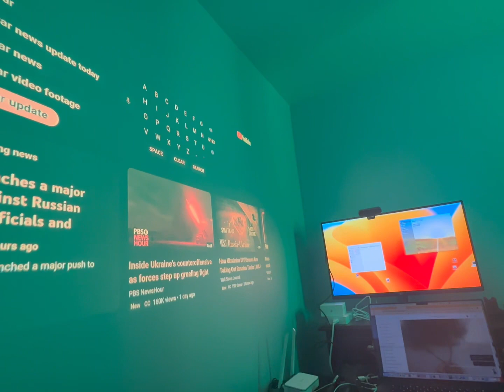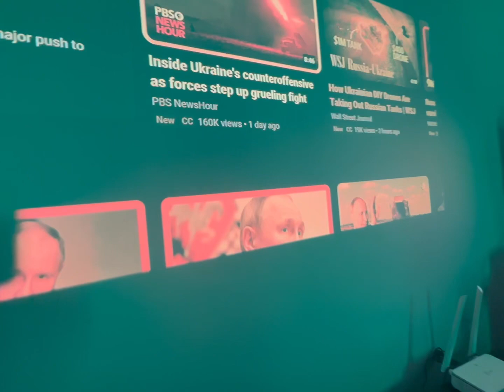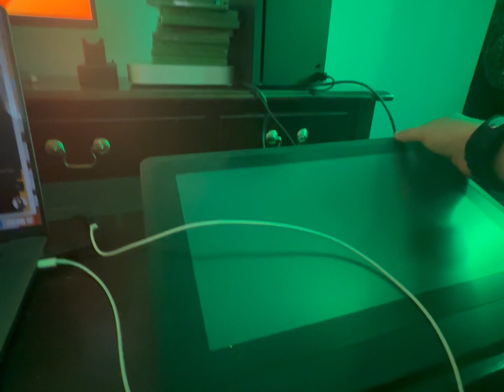How I became a part of Squarespace Circle | Memorable Design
In this exciting video, I'm thrilled to share the inspiring story of how I became a part of Squarespace Circle—a journey that has shaped my career and opened up countless opportunities for success.

Join me as I take you through the steps and experiences that led me to this prestigious community of Squarespace designers and developers. From my initial fascination with web design to honing my skills and passion for creating stunning websites, every milestone played a pivotal role in this transformational journey.

Becoming a member of Squarespace Circle was not only a recognition of my dedication but also an invitation to collaborate with like-minded professionals in the field. I'll share how this exclusive network has enriched my knowledge, provided valuable resources, and connected me with a supportive community of fellow creators.

Through this video, I hope to inspire aspiring designers and developers to pursue their dreams and join the Squarespace Circle—a space where creativity thrives, and innovation knows no bounds.

Join me as I recount the challenges I faced, the lessons I learned, and the moments of triumph that made this journey all the more rewarding. Through hard work, perseverance, and a passion for excellence, I have been able to turn my passion for web design into a fulfilling and thriving career.

If you're eager to unlock your potential and be a part of a community that celebrates creativity and empowers its members, don't miss this video! Hit the "Like" button if you find value in my story and share it with others who might benefit from this inspirational journey.

Thank you for joining me on this adventure, and here's to embracing your dreams and creating a path to success within the Squarespace Circle!